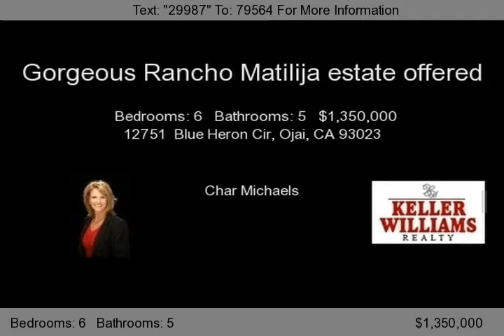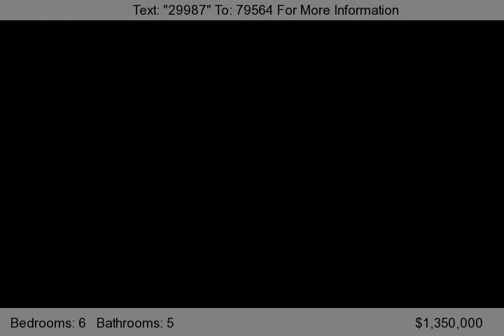12751 Blue Heron Cir, Ojai, CA 93023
Gorgeous Rancho Matilija estate offered at an incredible value. Enjoy spacious formal Living and Dining rooms, plus Family room off the fabulous Kitchen with views of the horse trail. Master suite offers a jetted tub, walk-in closet, dressing room and large closets. Upstairs, enjoy 4 additional bedrooms with views of their own. Separate attached 2 bedroom guesthouse with kitchen and living a...